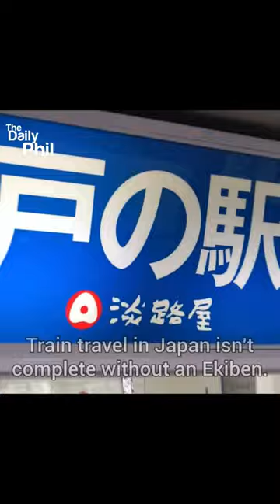Enjoying Bento on Japan's Bullet Train, Ekiben on a Shinkansen - The Daily Phil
We rode the Shinkansen from Fukuoka to Tokyo with a quick line transfer in Osaka using our JR Pass. We unboxed and feasted on an Ekiben, a bento box that is meant to be enjoyed inside the train.

Travel Now, Bills Later!